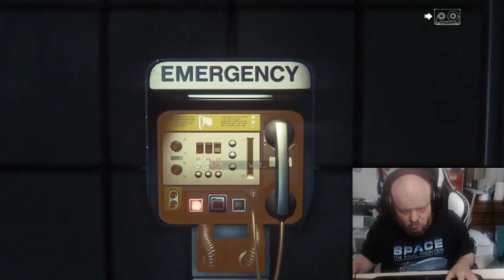Alien Isolation Part 1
This is my playthrough of the game Alien Isolation. I'll also be covering Aliens Colonial Marines. NO i dont care if that game gets hate. As a fan one should be able to look past that stuff.